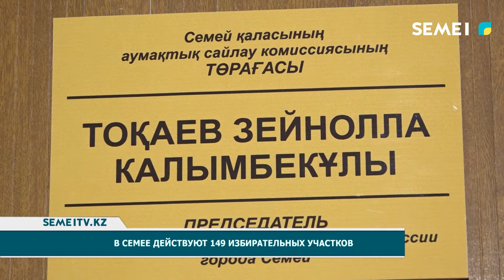В Семее действуют 149 избирательных участков